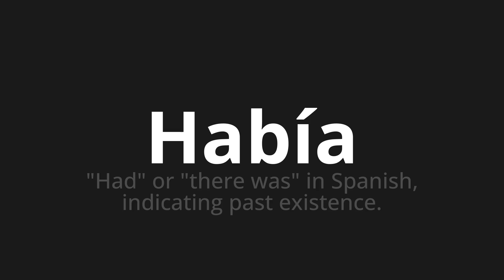How to pronounce Había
Master the Pronunciation of 'Había Which Means had' - which means : "Had" or "There Was" in Spanish, Indicating Past Existence. 📝 with @PronunciationSpanish 🎓🗣️ - [Your Guide to Spanish]

Learn to pronounce 'Había' perfectly in Spanish with our easy and engaging tutorial by @PronunciationSpanish! 📖📽️ In this comprehensive video, we provide you with native speaker examples 🗣️👂 and phonetic breakdowns 🎵 to ensure you get the pronunciation just right.

How to say There was in Spanish